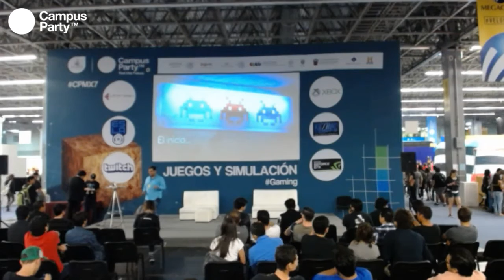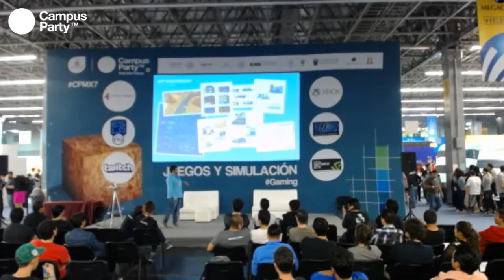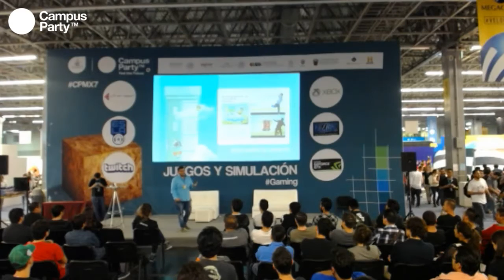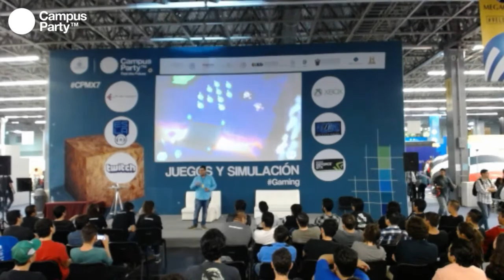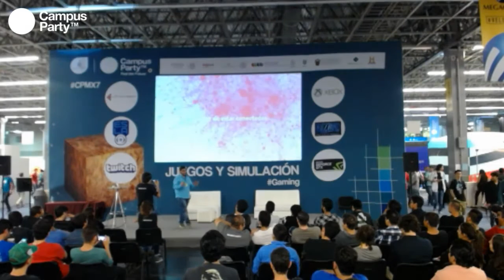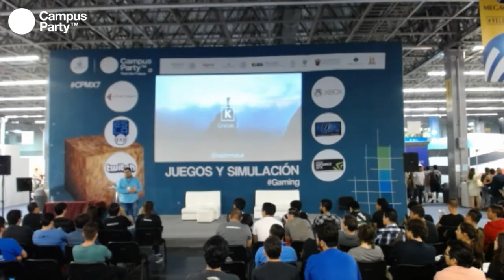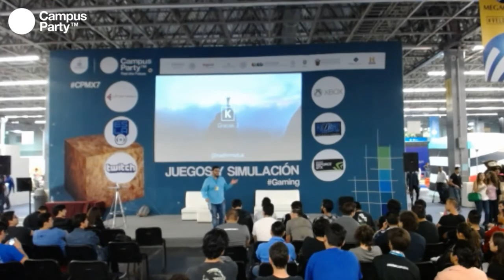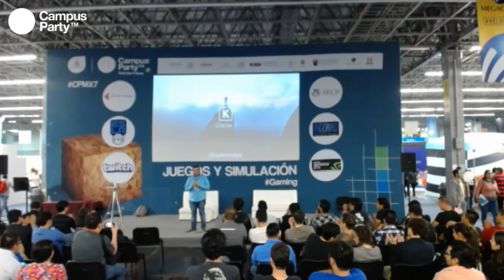CPMX7 Gaming Nadim Matuk Game Over Los mitos en el desarrollo de videojuegos en Mexico